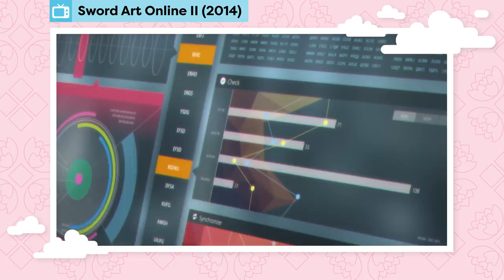The Complete Sword Art Online Timeline - From SAO to Gun Gale Online | Get In The Robot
Sword Art Online has had a long run and A LOT has changed since Kirito, Asuna, and their crew fought their way through Aincrad. Since then, they’ve traveled to Alfheim Online, GGO, and beyond. But with the Alicization Arc, SAO has had a return to form and we’re excited to see where the series is going! Get up to date with our Sword Art Online anime timeline!

Sword Art Online (SAO) has evolved a lot from the first season. Kirito and crew have been through a lot since being trapped in SAO, and with the latest season Sword Art Online Alicization, let’s recap all the adventures Kirito, Asuna, Sinon, and the rest of the gang in the complete Sword Art Online timeline.

Credits for This Episode
Researched by: Tynan Brooks
Written by: Tynan Brooks
Hosted by: Curtis Richardson
Edited by: Christopher Nies

Executive Producers: Carrie Miller, Fred Seibert
Produced by: Adrian Apolonio
Co-Producers: Casey Gonzalez, Nicholas Fung
Head Writer: Casey Gonzalez
Production Assistant: Chantel Ikotidem
Writing & Talent Coordinator: Dan McQuade
Senior Graphic Designer: Alexandria Batchelor
Programing Manager: Nick Jennings